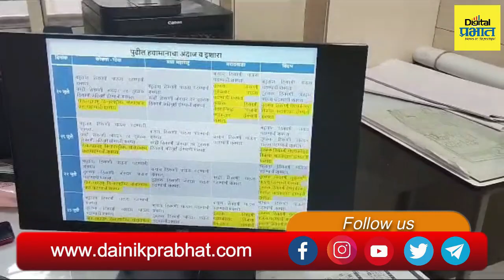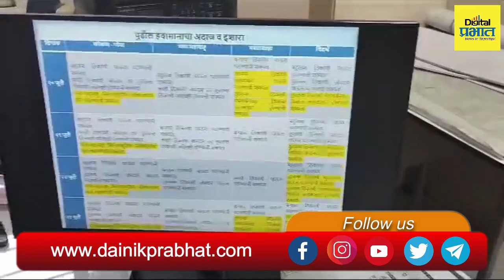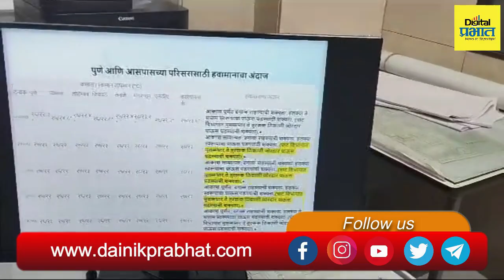Weather Update | हवामान अंदाज, कोकण ,घाटमाथा आणि पूर्व विदर्भात ऑरेंज अलर्ट